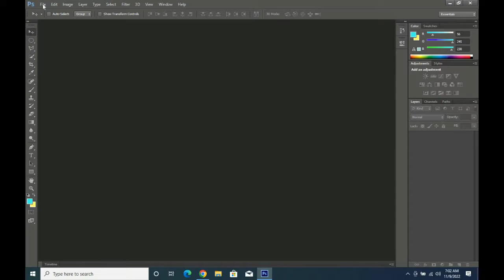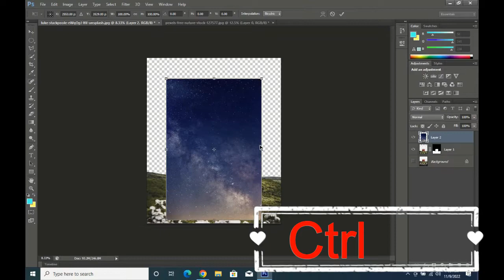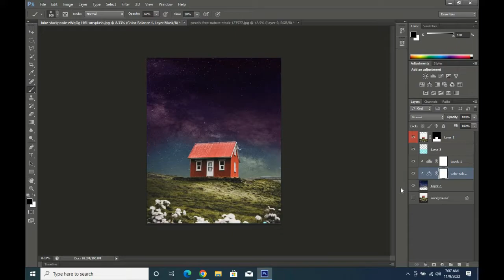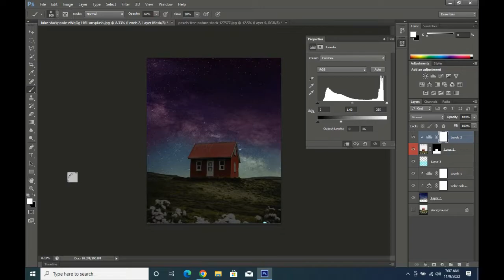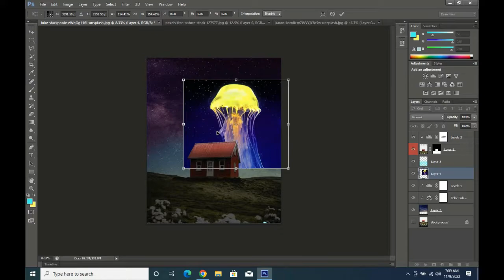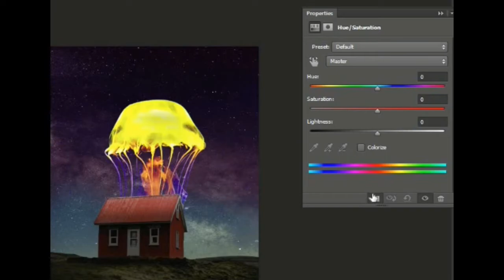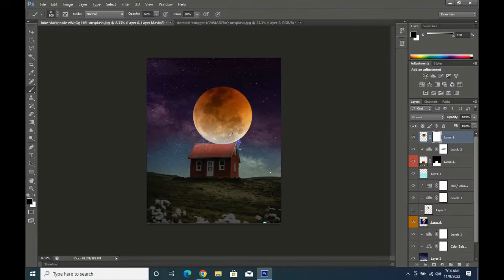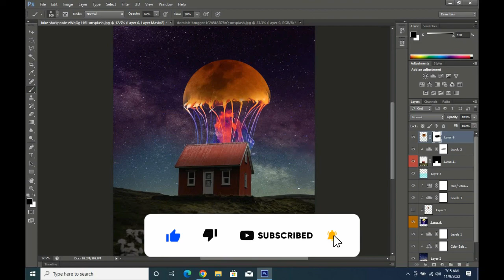How to EDIT Fantasy Jellyfish Moon Photo Manipulation Photoshop Tutorial || saira tech tip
hello dear in this video i will show you